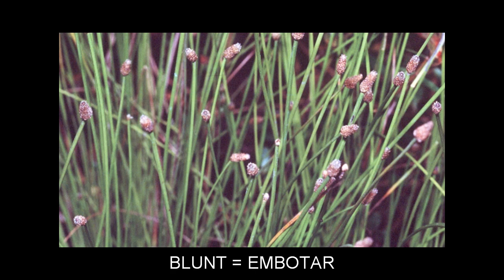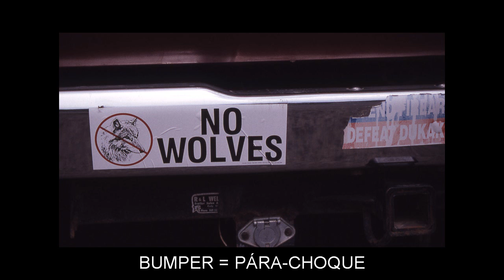"B" Flashcards: Level 7 - Inglês for Brazilian Portuguese Speakers.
Vocabulary words included: BACHELOR=CELIBATÁRIO; BACKBONE=ESPINHA DORSAL; BACTERIA=BACTÉRIAS; BAGUETTE=PÃO FRANCÊS; BAKED=ASSADO; BANG=ESTRONDO; BANGKOK=BANCOC; BARD=BARDO; BARGAIN=PECHINCHAR; BASELINE=LINHA DE BASE; BASIL=BASÍLICO; BATCH=LOTE; BATON=BASTÃO; BAVARIA=BAVIERA; BEACON=BALIZA; BEAD=CONTA; BEARER=PORTADOR; BEGGING=PEDINDO; BELONG=PERTENCER; BINOCULARS=BINÓCULOS; BLOSSOM=FLOR; BLUNT=EMBOTAR; BOND=LAÇO; BONNET=CAPÔ; BOOST=IMPULSO; BOULDER=PEDREGULHO; BRACKET=SUPORTE; BRIDLE=FREIO; BROOK=CÓRREGO; BROWSE=NAVEGAR; BUG=INSETO; BULLDOZER=TRATOR DE ESTEIRA; BUMPER=PÁRA-CHOQUE; BUMPY=ACIDENTADO; BUNK=BELICHE; BUREAU=ESCRITÓRIO; BURNER=QUEIMADOR; BURR=REBARBA; BURST=ESTOURAR; BUS=ÓNIBUS